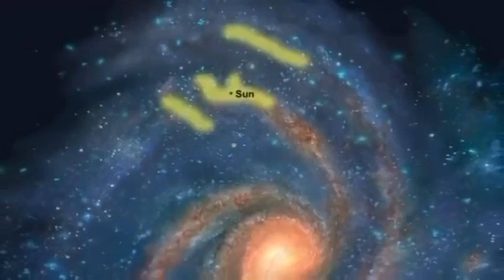Lost in a Mysterious Planet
Esperimento musicale per chitarra ed effetti vari.